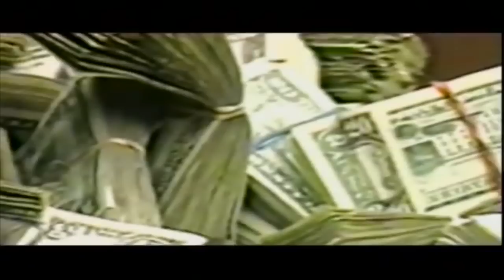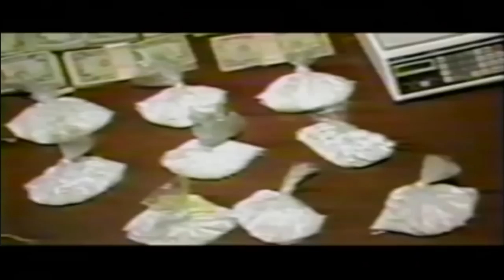"Milk Chin" (Premiere on AllHipHop)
From the upcoming "Trap Genius " album from Tree @mctreeg

Directed by Bryan Alleb Lamb (@BryanAllenLamb) & Art Direction (@rachel_lessing)